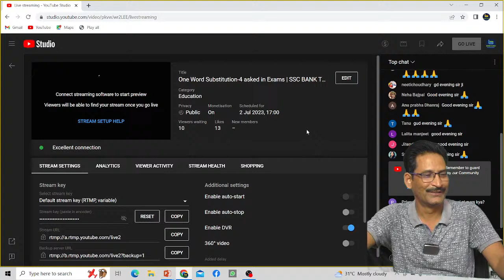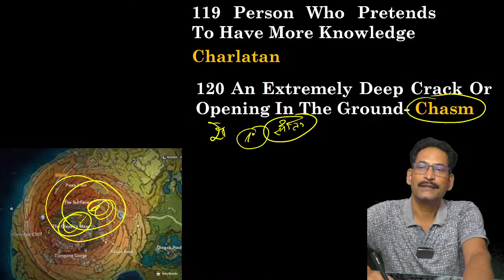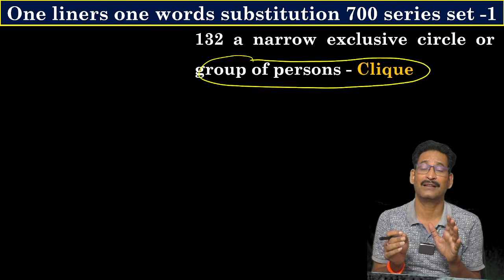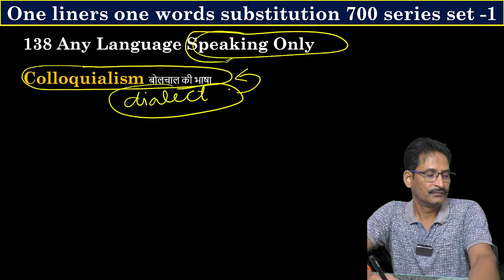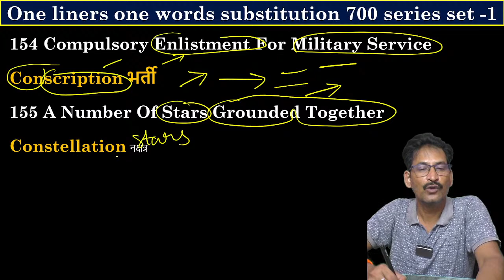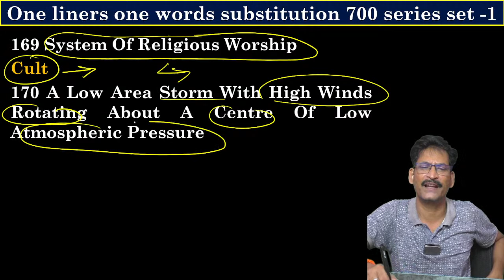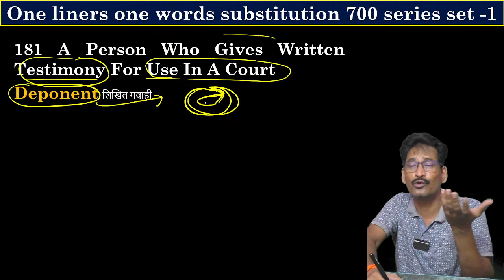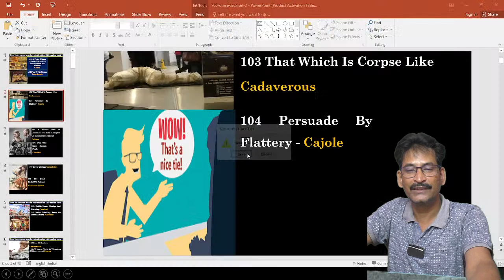One Word Substitution-4 asked in Exams | SSC BANK TGT PGT NDA CDS CUET 2023 One Word Substitution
One Word Substitution One Word Substitution

🛑C.A PDF
🛑C.A Booster

BISWANI ENGLISH
ENGLISH FPR TGT PGT LT GRADE
UPTGT SPECIAL ENGLISH MODEL PAPER
UPTGT ENGLISH BY ANIL BISWANI SIR
LTERATUR UPTGT SPECIAL
GRAMMAR BY ANIL BISWANI SIR
GRAMMAR BY ANIL SIR
ANIL SIR ENGLISH
ENGLISH GRAMMAR BY BISWANI SIR
UPTGT ENGLISH GRAMMAR
BEST ENGLISH GRAMMAR CLASSES
BEST GRAMMAR
GRAMMAR CLASSES FOR TGT PGT LT GRADE ENGLISH
ENGLISH FOR NET
ENGLIAH FOR LT GRADE
UP LT GRADE ENGLISH CLASSES
PGT ENGLISH GRAMMAR
PGT ENGLISH LITERATURE
ENGLISH LITERATURE FOR KVS DSSSB
ENGLISH FOR NVS
ENGLISH FOR CDS
NDA ENGLISH
ENGLISH GRAMMAR FOR SSC
SSC CGLE ENGLISH GRAMMAR
ENGLISH FOR STET
SSC BEST ENGLISH CLASSES
ENGLISH BY BISWANI SIR
BISWANI SIR ENGLISH
BISWANI SIR CHANDRA INSTITUTE
ENGLISH BY ANIL SIR EXAMPUR
ANIL SIR EXAMPUR
EXAMPUR ANIL SIR ENGLISH
ANIL SIR UNACADEMY
ANIL KUMAR VERMA SIR ENGLISH
ENGLISH BY SELECTED TEACHER
ENGLISH CLASSES BY BISWANI SIR
ENGLISH TGT
TGT ENGLISH BEST CLASSES
BEST ENGLISH CLASSES FOR TGT
TGT ENLISH BEST GRAMMAR CLASSES
BEST CLASSES FOR ENGLISH TGT PGT LT GRADE
UP LT GRADE SYLLABUS
BPSC/UPTGT MODEL SET NO. 1 TGT PGT LTGRADE
BIHAR BOARD ENGLISH FOR TEACHERS

BPSC TEACHERS BHARTI
BIHAR BOARD TEACHERS BHARTI
BPSC ENGLISH TEACHERS BHARTI
BPSC ENGLISH FOR TGT PGT
BIHAR TGT PGT ENGLISH GRAMMAR
BPSC ENGLISH TEACHER LITERATURE
BIHAR BOARD ENGLISH TGT PGT BHARTI NEWS
TGT PGT ENGLISH BHARTI BPSC
BPSC ENGLISH TGT MODEL PAPER
BPSC ENGLISH PGT MODEL PAPER
BPSC ENGLISH GRAMMAR FOR TGT PGT
PGT ENGLISH LITERATURE
BPSC TGT ENGLISH LITERATURE
BIHAR TEACHERS BHARTI ENGLISH
BPSC ENGLISH